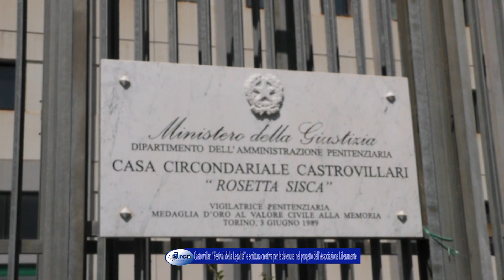Castrovillari “Festival della Legalità”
Castrovillari “Festival della Legalità” e scrittura creativa per le detenute  nel progetto dell’Associazione LiberaMente 19 maggio 2023